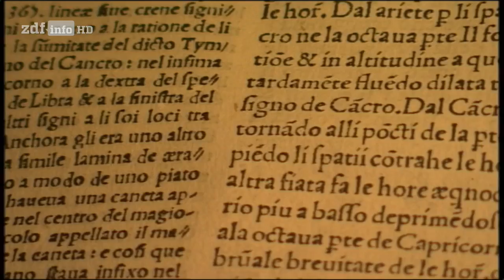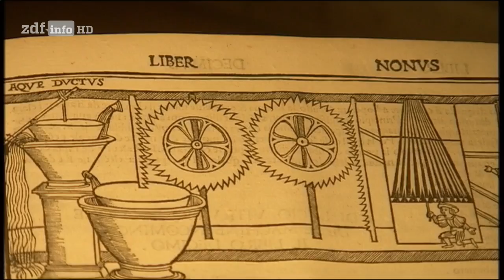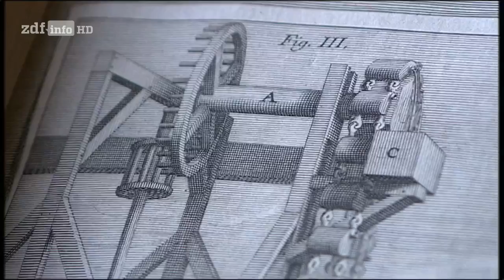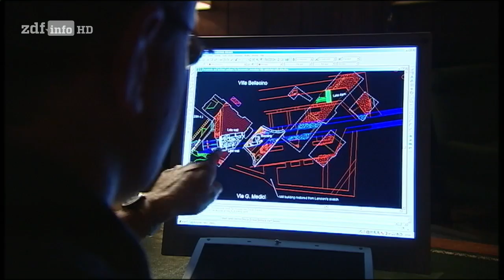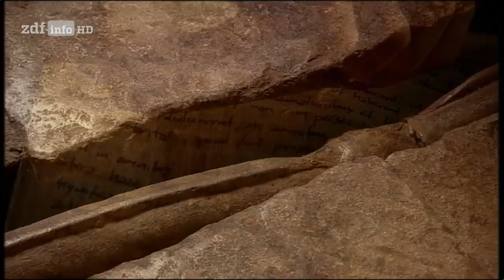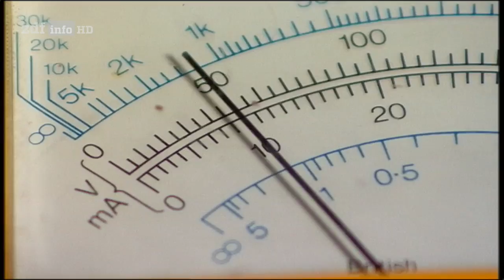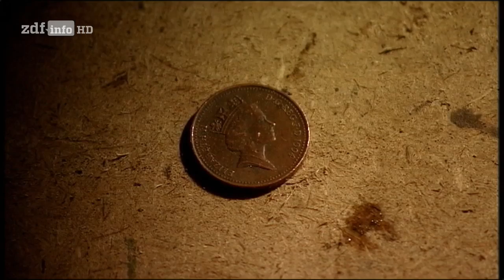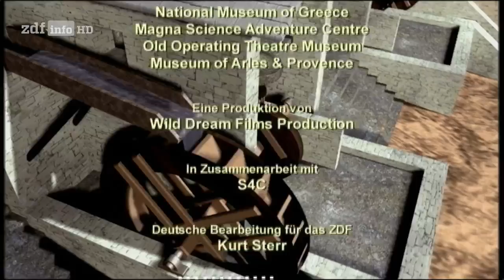[Doku] Hightech der Antike - Erfindungen zwischen Tiber und Tigris [HD]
"In dieser Folge unserer ""Ancient Discoveries"" werden genial ausgeklügelte Maschinen vorgestellt, mit denen die Menschen lange vor unserer Zeit die Kräfte der Natur nutzbar gemacht haben. Die Römer waren immer auf der Suche nach raffinierten technischen Neuerungen. Beim Bau ihrer Häuser nutzten sie kranähnliche Vorrichtungen, sie besaßen Fußbodenheizungen und Bäder, bauten Aquädukte, Hafenanlagen und Brücken. Für die Landwirtschaft entwickelten sie Mähmaschinen und Wassermühlen.

Können die Römer die erste Industrielle Revolution erlebt haben - 2000 Jahre bevor der industrielle Umbruch uns schlagartig in die Neuzeit katapultierte? Müssen wir vielleicht sogar unser Geschichtsbild korrigieren?

Überschall-Flugzeuge, Hightech-Computer, künstliche Intelligenz - seit der Industriellen Revolution hat sich unsere Welt mit Lichtgeschwindigkeit weiterentwickelt und alle früheren Zivilisationen weit hinter sich gelassen. Hat sie das tatsächlich? In sechs Episoden greift diese Dokumentationsreihe mit den Themen EDV, Robotertechnologie und Medizin wichtige Bereiche unseres modernen Lebens auf und geht der Frage nach, ob die Industrielle Revolution mit all ihren fantastischen Entwicklungen nicht schon zweitausend Jahre früher stattgefunden hat. ""Ancient Discoveries"" untersucht das erstaunliche technologische Wissen der Antike - von der Erfindung der ersten Dampfmaschine durch Heron von Alexandria bis hin zum Grab eines römischen Chirurgen, in dem Instrumente für Augenoperationen zur Entfernung von grauem Star gefunden wurden. Ein faszinierender Blick auf eine vergangene Welt, die viel komplexer und moderner war, als wir uns heute zumeist vorstellen."